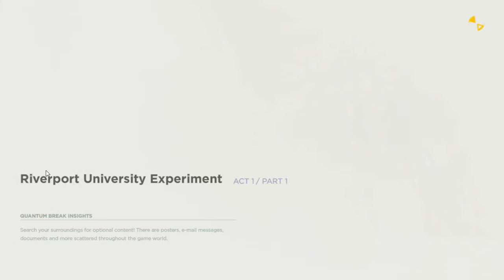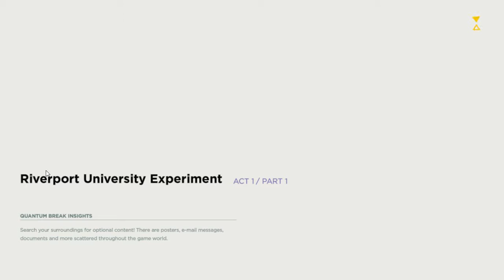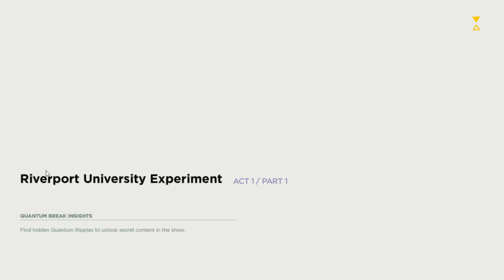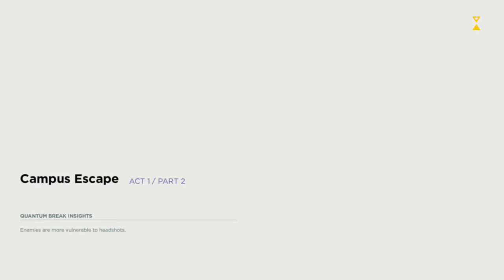Quantum Break (PC) Lets Play Part 1